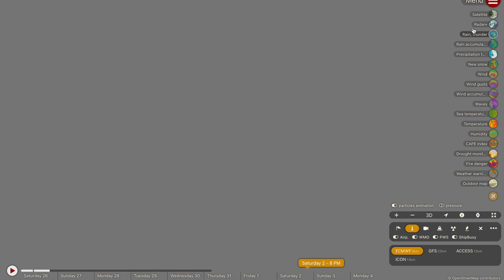Strong Severe Thunderstorms Forecast for Queensland Next Week, Storms Forecast for Brisbane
A favourable set up for potentially severe storms looks to be unfolding across parts of central Queensland for next week, with storms and heavy rainfall possible on Monday, Thursday and Friday.

Video Chapters:
Intro: 0:00
Central Queensland Severe Storms: 0:36
SEQ Storm Forecast: 5:54
NSW Storm Forecast: 8:16
Tropical Weather Update: 9:24
WA Heatwave Forecast: 11:14
Outro: 14:26